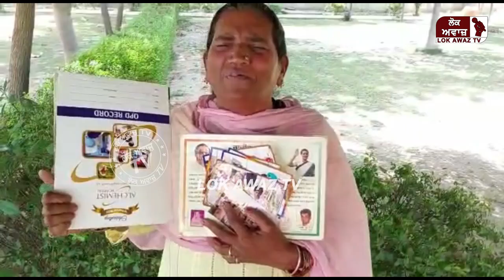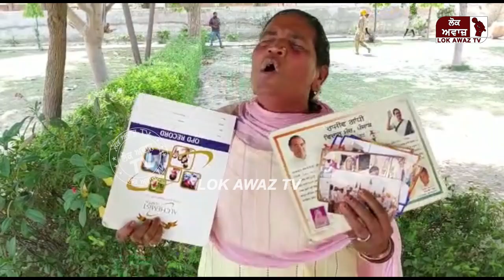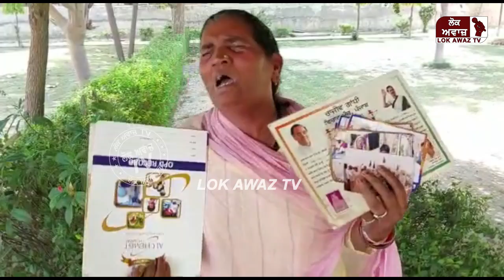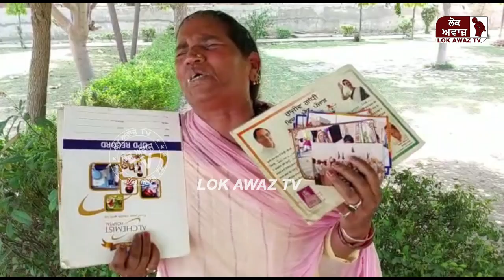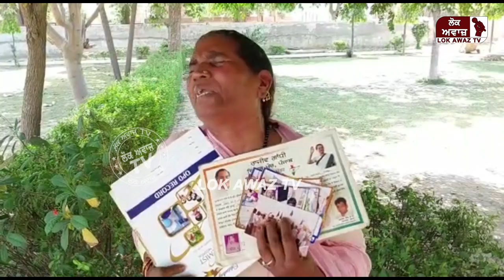ਆਹ ਮਾਂ ਦਾ ਪੁੱਤ ਚਿੱ+ਟਾ ਪੀਂਦਾ ਤੇ ਵੇਚਦਾ, ਮਾਂ ਨੂੰ ਕੁੱਟਦਾ ਮਾਂ ਦੀ ਹਾਲਤ ਦੇਖੀ ਨੀ ਜਾਂਦੀ, ਤੁਸੀਂ ਵੀ ਭਾਵੁਕ ਹੋ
ਆਹ ਮਾਂ ਦਾ ਪੁੱਤ ਚਿੱ+ਟਾ ਪੀਂਦਾ ਤੇ ਵੇਚਦਾ, ਮਾਂ ਨੂੰ ਕੁੱਟਦਾ ਮਾਂ ਦੀ ਹਾਲਤ ਦੇਖੀ ਨੀ ਜਾਂਦੀ, ਤੁਸੀਂ ਵੀ ਭਾਵੁਕ ਹੋ ਜਾਵੋਂਗੇ